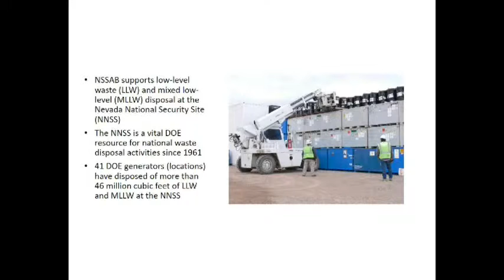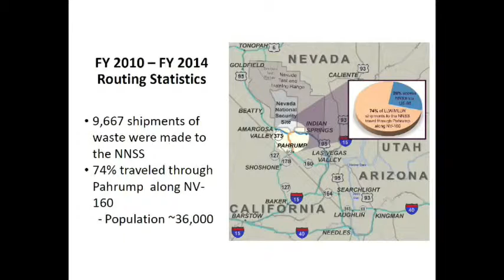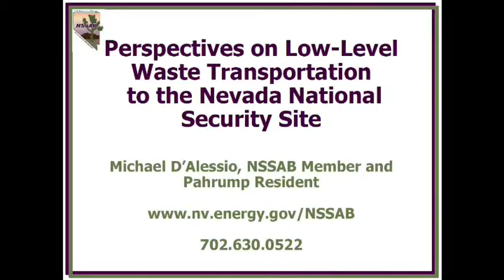11/10/2015 Nye County 2 of 4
Host: Dr. Tom Waters
Guest: Michael D'Allessio